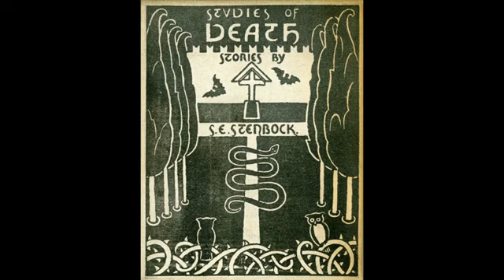The Weird and the Wonderful Episode LXXXIX Studies of Death by Eric Stenbock